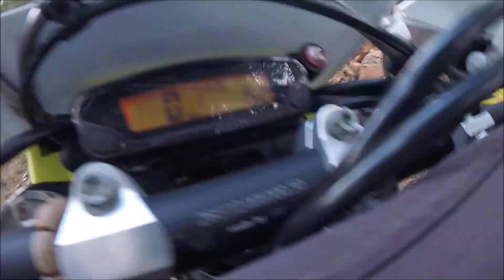Enduro | Sunday | Funday :) !!! And | Hard | and | Soft | and | coffee | and | Fun !!!!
Enduro Sunday Funday :) !!! And Hard and Soft and coffee and Fun ! Thassos Island